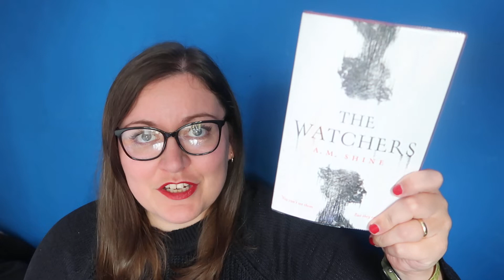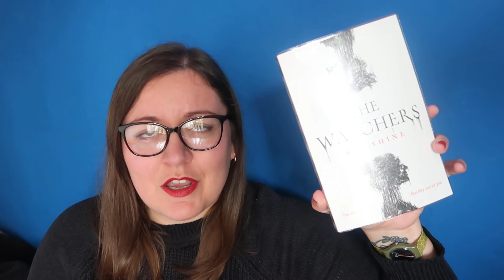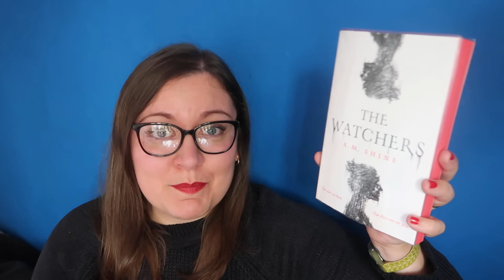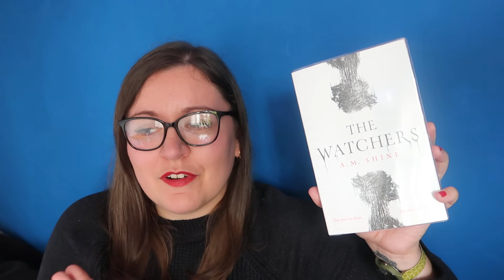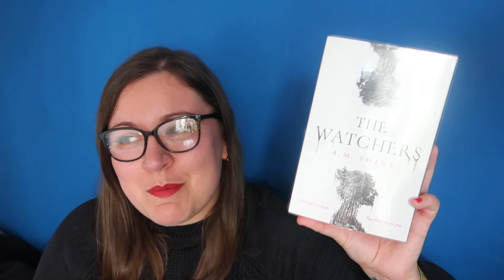The Watchers By A.M Shine Book Review